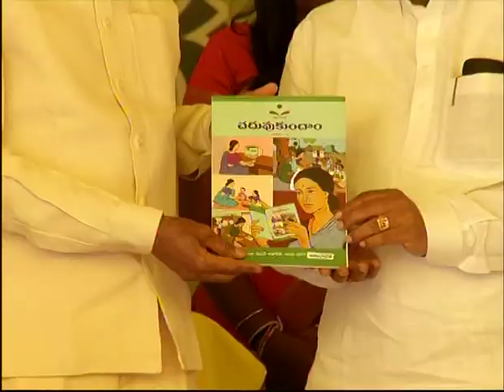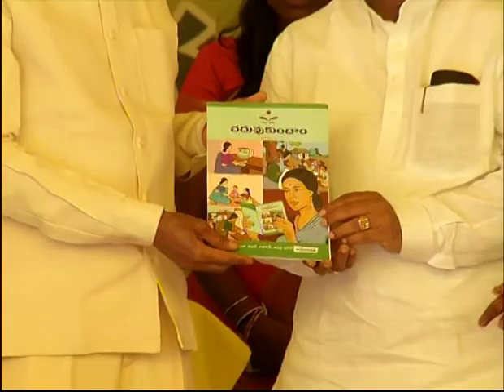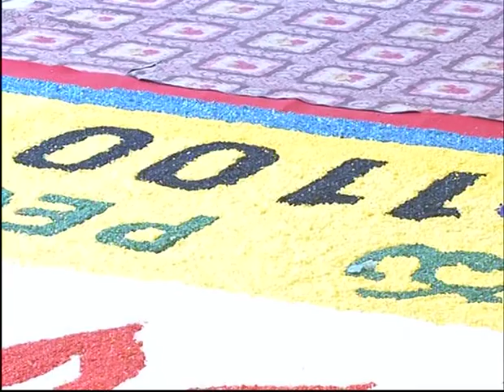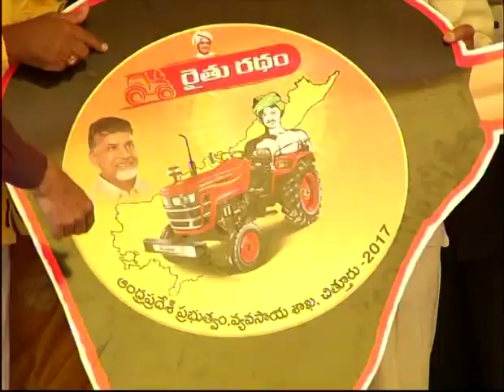21 7 17 Honble CM of AP Visit to Kuppam public meeting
21 7 17 Honble CM of AP Visit to Kuppam public meeting